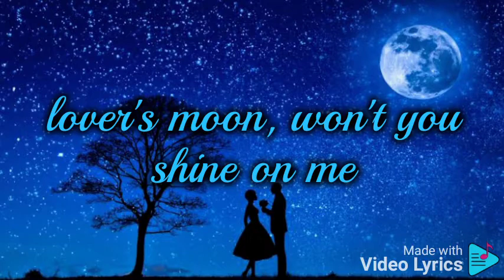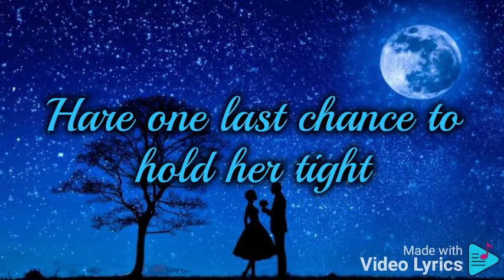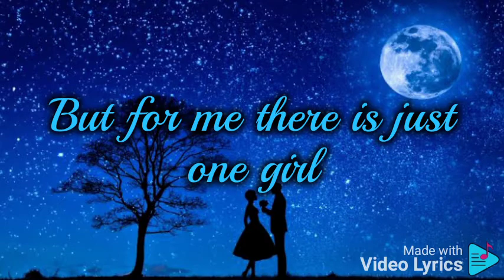Lover's Moon - Glenn Frey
Song by: Glenn Frey
Editing by: Jhovel Manalang